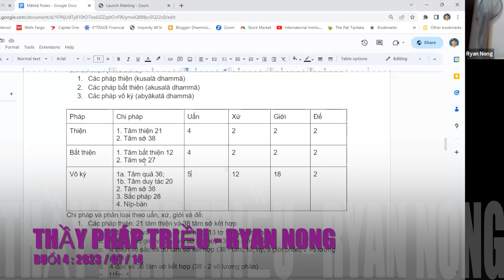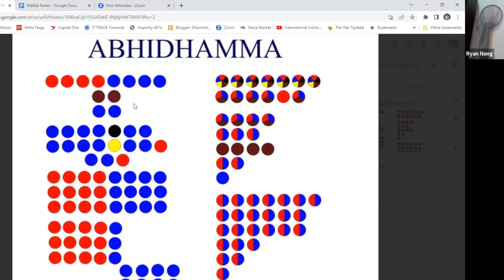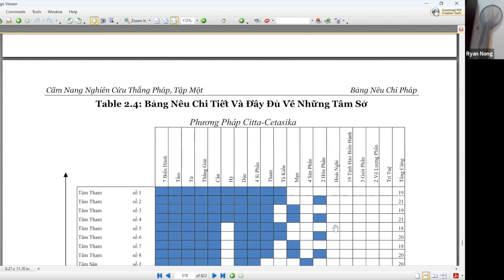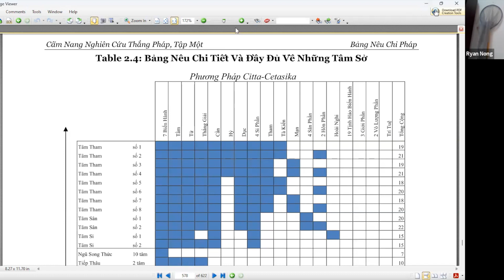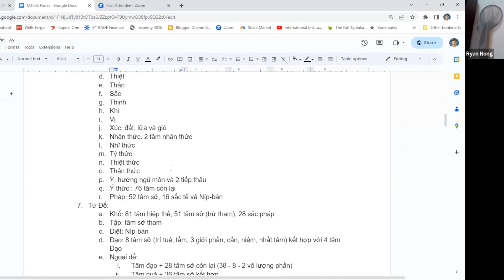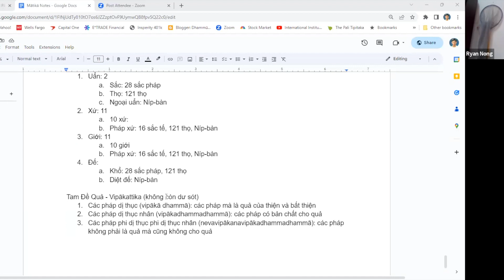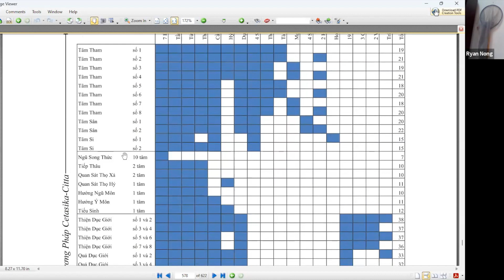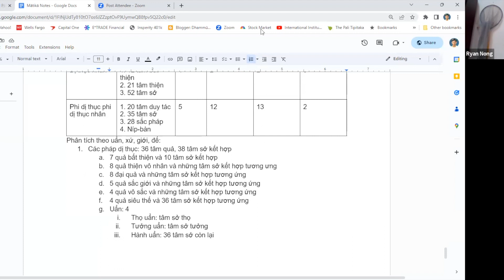LỚP HỌC MẪU ĐỀ TAM - BUỔI 4 - THẦY PHÁP TRIỀU - RYAN NONG - NGÀY 14 THÁNG 7 NĂM 2023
NỘI DUNG:
- ÔN TẬP: TAM ĐỀ THIỆN & TAM ĐỀ THỌ
- TAM ĐỀ QUẢ